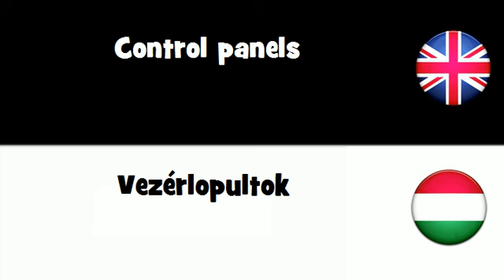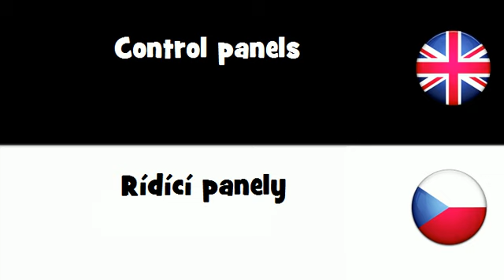SAY IT IN 20 LANGUAGES = Control panels